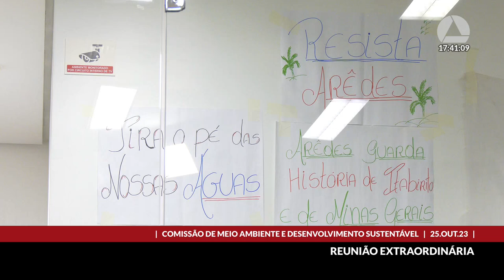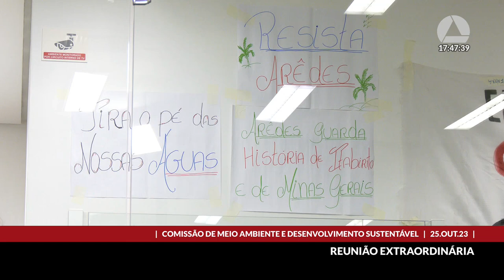25/10/2023 17:00 - Comissão de Meio Ambiente e Desenvolvimento Sustentável